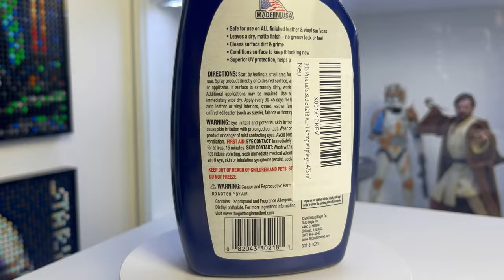Come PROTEGGERE le vostre Hot Toys e prevenire il problema di Finta Pelle e Gomma!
Perchè spendere così tanti soldi per una Hot Toys per vederla sgretolarsi dopo qualche anno? Non è giusto! Dovrebbero usare dei materiali di qualità migliore! Quante volte avete sentito frasi del genere? Oggi sono qui a fare un po' di chiarezza sulla questione del pleather (faux leather, pelle sintetica, pelle finta) e sul suo eventuale deterioramento, cercando di darvi una soluzione preventiva al problema per far sì che possiate godervi la vostra collezione di action doll senza paura. Vi mostro, inoltre, un Tutorial su come utilizzare il prodotto 303 Protectant per la manutenzione, cura e protezione delle vostre collezioni.  @HotToysOfficial

Ringrazio Alberto, un iscritto al canale, per le informazioni che mi ha fornito ❤️

Link ai prodotti:
303 Aerospace (gomma, plastica, ecc)
303 Leather (pelle, pleather)

▬▬▬▬▬ Capitoli ▬▬▬▬▬
00:00 - Intro: il problema del Pleather
02:15 - Faux Leather vs Leather: le qualità differenti
05:02 - La soluzione: evitare polvere, umidità e luce del sole
06:58 - 303 Protectant Aerospace e Leather
07:40 - Come applicare il 303 Protectant
13:40 - Considerazioni finali e Conclusione